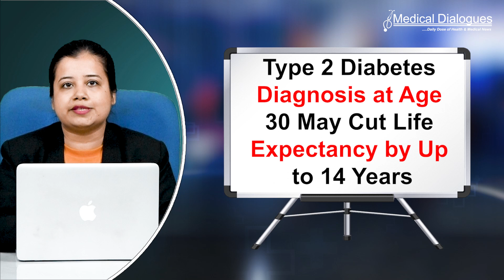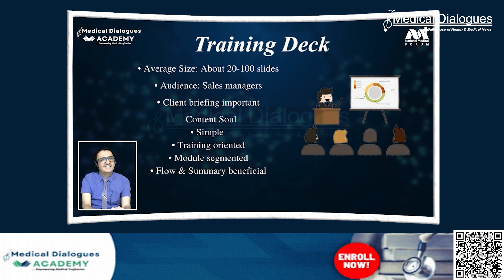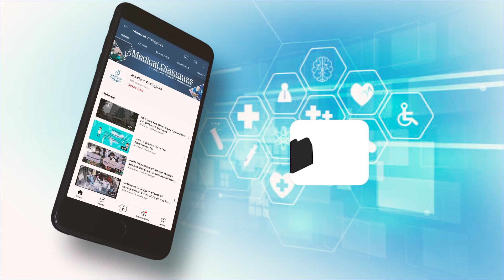Diabetes Diagnosis at Age 30 May Cut Life Expectancy by Up to 14 Years! Study shows.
Type 2 Diabetes Diagnosis at Age 30 May Cut Life Expectancy by Up to 14 Years

An individual diagnosed with type 2 diabetes at age 30 years could see their life expectancy fall by as much as 14 years, warns an international team of researchers in their findings, published in The Lancet Diabetes & Endocrinology. Even those diagnosed at age 50 years may face up to a six-year reduction in life expectancy.

For the study, researchers from the University of Cambridge and the University of Glasgow analyzed data from two major international studies, the Emerging Risk Factors Collaboration and UK Biobank, encompassing a total of 1.5 million individuals.

The study revealed that the earlier an individual was diagnosed with type 2 diabetes, the greater the reduction in their life expectancy. On average, every decade earlier of diabetes diagnosis was associated with approximately four years of reduced life expectancy.

Using data from the US population, the researchers estimated that individuals diagnosed with type 2 diabetes at ages 30, 40, and 50 years died, on average, about 14, 10, and 6 years earlier, respectively, than those without the condition. These estimates were slightly higher for women (16, 11, and 7 years earlier) than for men (14, 9, and 5 years earlier).

The findings were consistent in analyses using European Union data, with corresponding estimates indicating about 13, 9, or 5 years earlier death on average. The study found that most of the reduction in life expectancy associated with diabetes was due to 'vascular deaths,' including heart attacks, strokes, and aneurysms. Other complications such as cancer also contributed to the lower life expectancy.